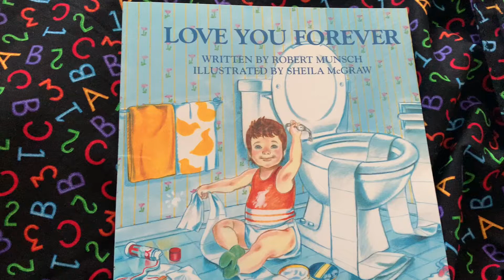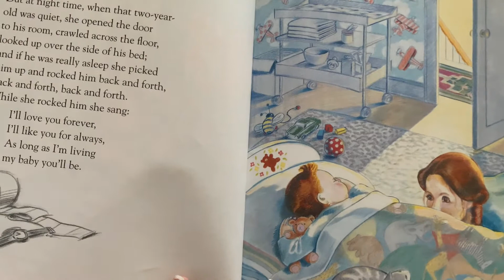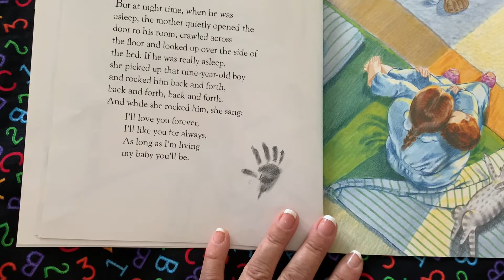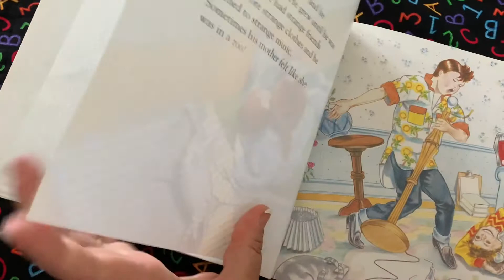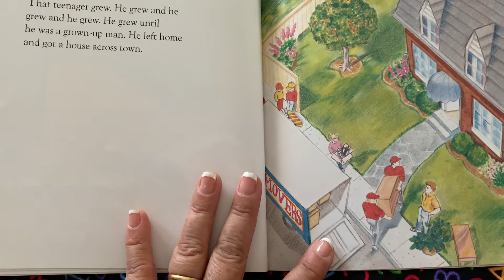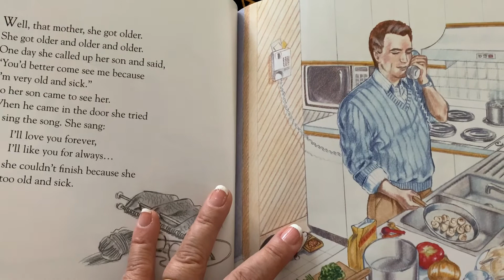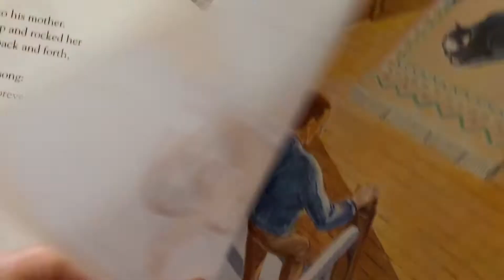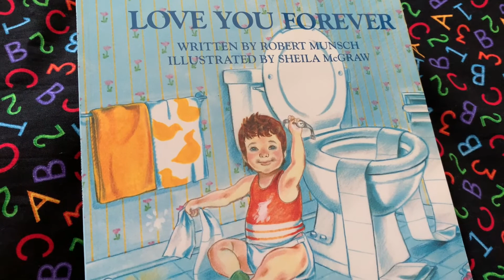Siempre te Amaré!!!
En español por Patricia Henao